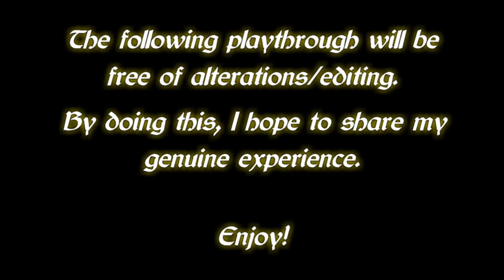CyberDan Plays Shadow Of The Colossus (Part 8)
It's always nice to HANG with a friend... My friend, in this case, would be a giant, angry, lizard-shaped Colossus!